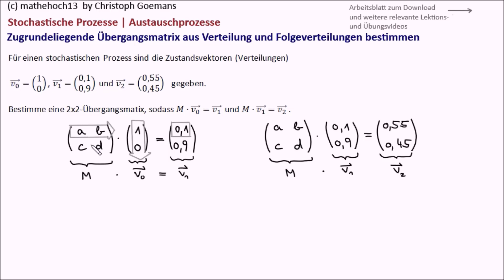Austauschmatrix aus Verteilung und Folgeverteilung bestimmen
Gegeben ist eine Startverteilung sowie zwei Folgeverteilungen. Nun soll die zugrundeliegende Austauschmatrix ermittelt werden, welche die Umverteilung zwischen den aufeinanderfolgenden Verteilungen bewirkt.

Aufruf-ID: m13v0568

:)   ein "Like"
8)  wenn Du meine Videos mit Mitschülern und Freunden teilst